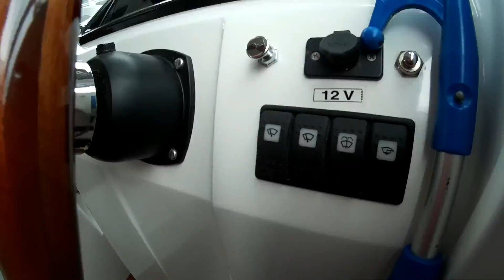HRK einfahrt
Aus Richtung Ter Apel nach backbord in den Haren-Rütenbrock-Kanal